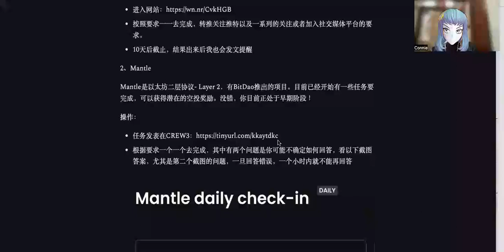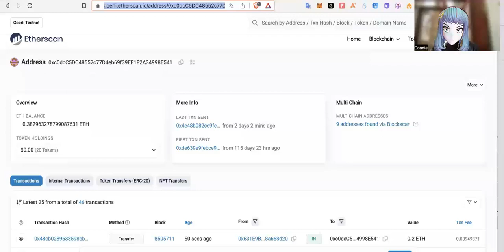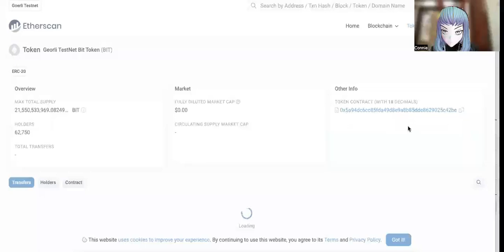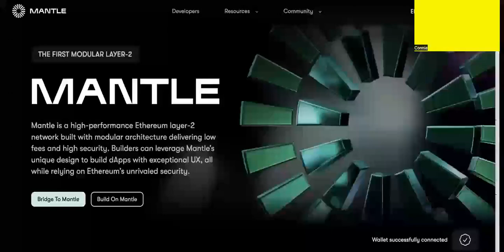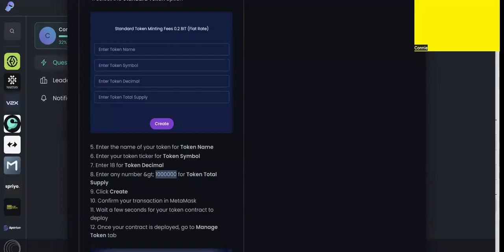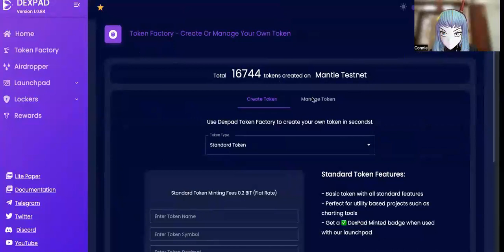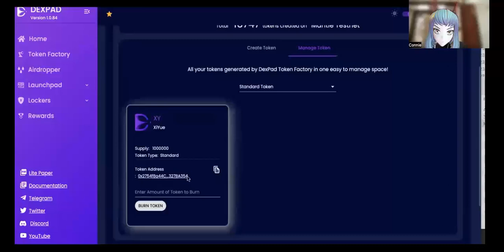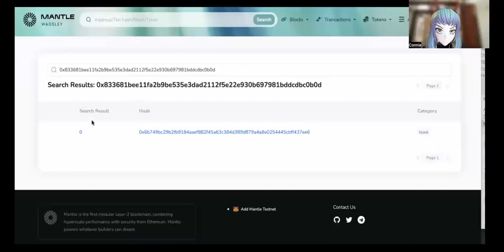空投Airdrop攻略之Mantle - BitDAO开发的产品，不容忽视！！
需要操作的相关链接：
Mantle: bridge.testnet.mantle.xyz

视频无法及时更新所有细节内容，请务必关注推特以及每日推送的Newsletter简报！所有相关网站的链接都在Newsletter中！